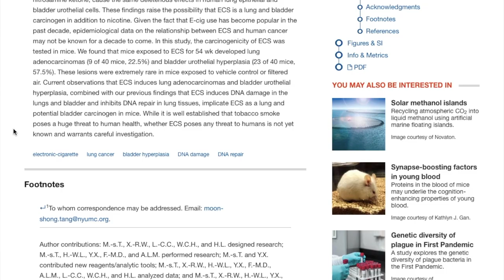PA WEEK & NEED TO KNOW HEALTHCARE NEWS - Wet Read Ep. 3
Here is Episode #3 of Wet Read!  If you have seen my other Wet Read episodes, it's where I talk about current events in medicine and radiology.

On this Episode I talk about:
-Mice with lung cancer
-Sia announcing Ehlers-Danlos diagnosis
-PA Week 2019!

My favorite Radiology Resources:

1. Learning Radiology -
2. Felsons' Principles of Chest Radiology
3. Thoracic Imaging
4. Fundamentals of Body CT
5. Pedatric Radiology
6. Mayo Clinic GI imaging
7. Emergency Head CT
8. Requisites Neuroradiology
9. CORE Radiology
10. Crack The Core
11. Requisites IR
12. IR Survival Guide